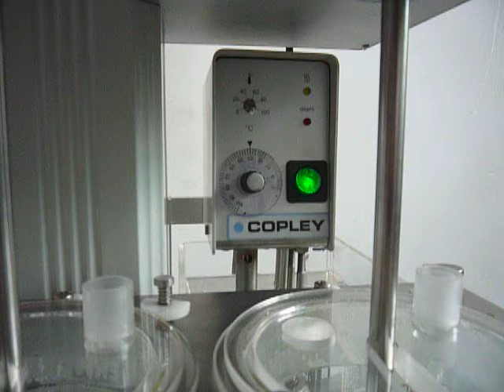Erweka DT 60 Dissolution Tester Video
Erweka DT 60 Dissolution System